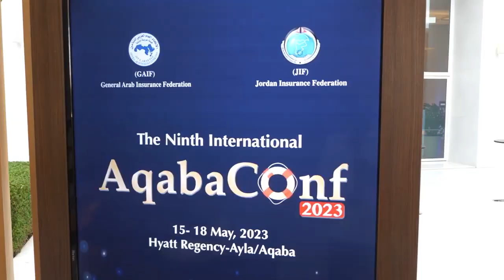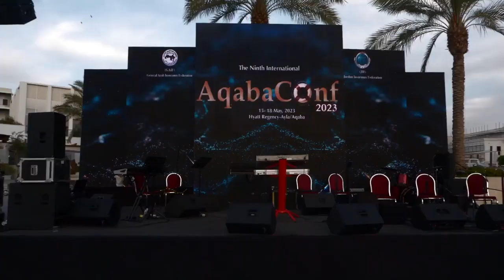My Magical Music For Events